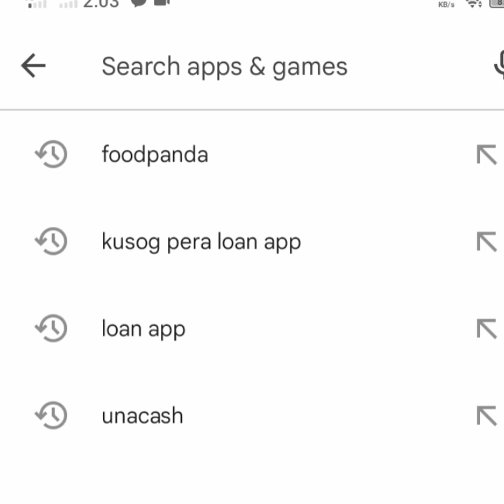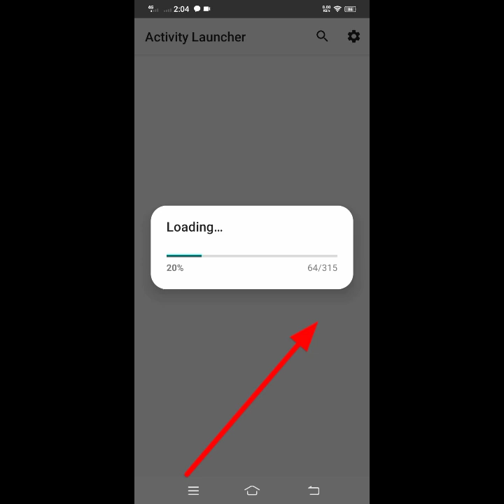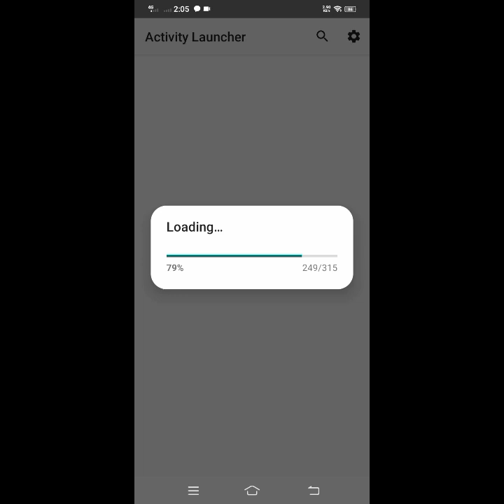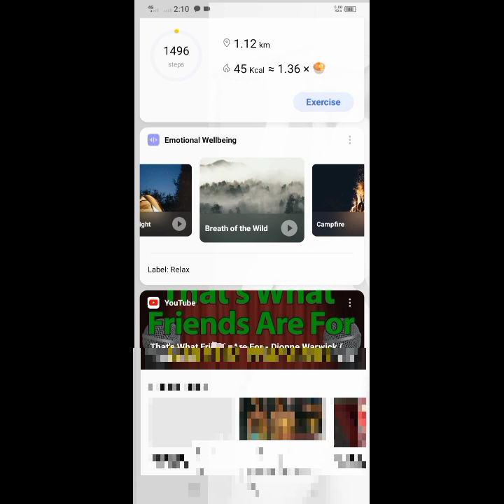HOW TO HIDE WIFI ICON ON STATUS BAR IN YOUR ANDROID PHONE@mitzid-v9g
HOW TO HIDE WIFI ICON ON STATUS BAR IN YOUR ANDROID PHONE‎@mitzidac